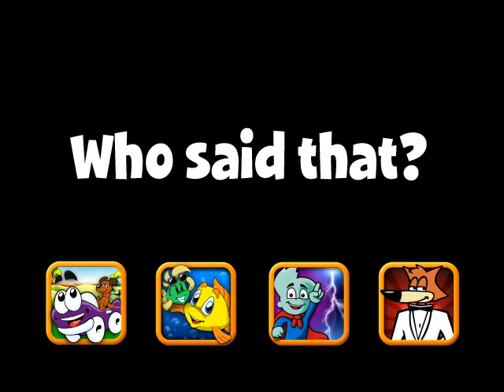Win a FREE copy of our latest release "Pajama Sam No Need to Hide When It's Dark Outside"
How well do you know your favorite games? Who said that? Email us with the name of the character that speaks in the video, the first email we receive will win a free copy of  "Pajama Sam No Need to Hide When It's Dark Outside" for iPhone, iPod Touch and iPad.